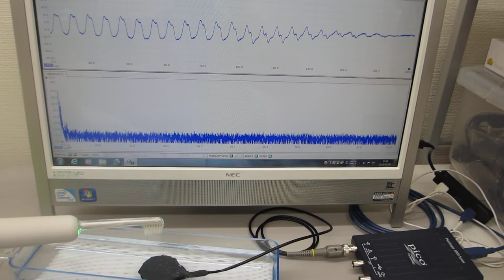低周波と高周波の相互作用に関する基礎実験（超音波歯ブラシ１３０Ｈｚと１．６ＭＨｚの振動測定）